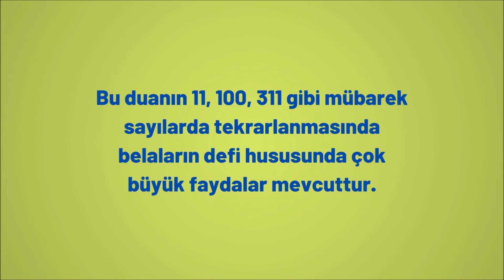SAFER AYININ SON ÇARŞAMBASINDA TEKRARLANMASINDA HAYIR OLAN BİR DUA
Safer ayının son çarşamba günü tekrarlanmasında hayırlı olan bir duanın Arapça yazılışına videodan ulaşabilirsiniz. Şimdiden Allah (c.c.) dualarınızı kabul eylesin. Amin...

2022 Safer ayının son çarşamba günü ne zaman : 2022 yılında Safer ayının son çarşamba günü 21 Eylül Çarşamba tarihine denk gelmektedir. Yani videodaki duayı 21 Eylül Çarşamba günü gün içerisinde (akşam namazına kadar) okuyabilirsiniz.